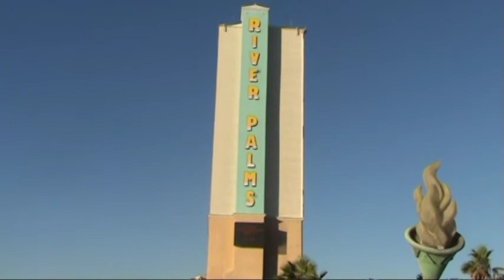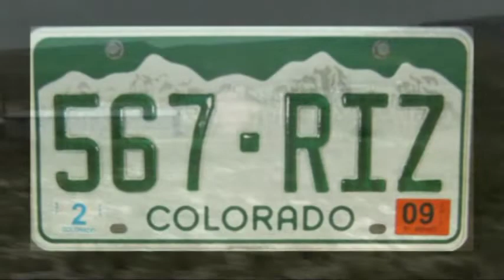Désert de Mojave Laughlin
Le désert de Mojave, est une grande étendue désertique d'environ 40 000 km situé dans l'Ouest des États-Unis, dans le Sud de la Californie mais il déborde sur les États voisins du Nevada et de l'Arizona.
Dans l'extrême sud-ouest de l'État du Colorado, le plateau de Mesa Verde, à 2 600 m d'altitude, abrite une énorme concentration d'habitats indiens ancestraux dans des « pueblos » construits du VIe au XIIe siècle.